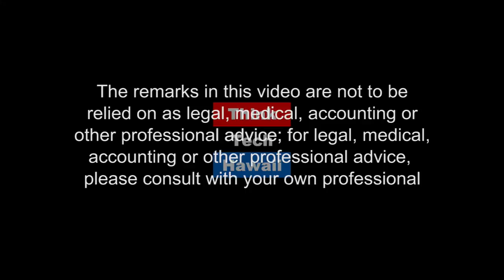War and Peace in Vietnam - Choices and Consequences with Charles Crumpton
Charles "Chuck" Crumpton is an attorney who prefers to think of himself as an arbiter and mediator.  He first went to Vietnam as a post-graduate student in the 60’s and has returned many times since then.  That experience has been defining for him.  Chuck and Mark have had many prior discussions on Vietnam, its history, its present, and its future. This program focuses on the US-Vietnam War, what happened and why, and  . . .  forgiveness.